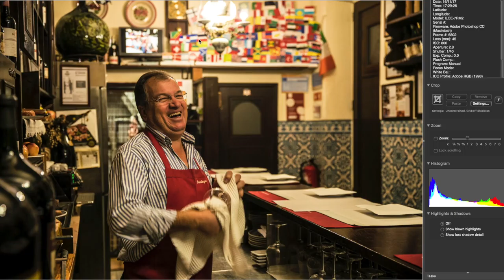The Story Behind the Photo 05 - When a Portrait of a Laugh is All You Need.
One of those cases where a laugh said it all.
But it's not easy to get all you need in one single image.